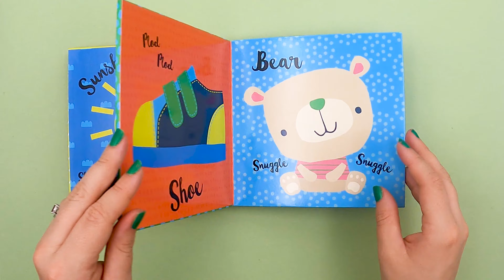i am a bookworm - Brilliant Beginnings - First Words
Made from a lightweight material, these books are perfect first books for babies and toddlers! Each title is packed with bright pictures and 10 fun objects to discover. Explore sounds, vehicles, animals and first words!